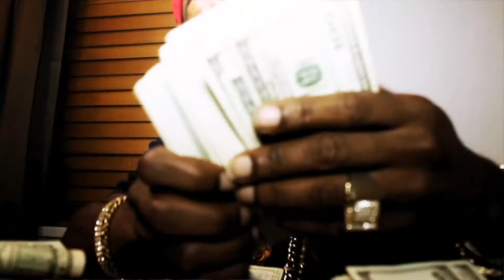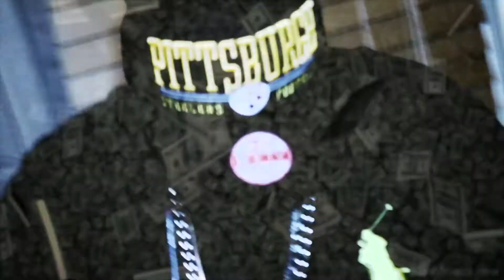COUNTIN' $ (OFFICIAL VIDEO) BY JP Mr 724 & NEPTUNE (BANKRUPT MILLIONAIRE)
BANKRUPT MILLIONAIRE ENTERTAINMENT PRESENTS THE SECOND SINGLE "COUNTIN' $" OFF OF THE V2 MIXTAPE.  THIS TIME FEATURING J-P & NEPTUNE WITH PRODUCTION BY LOVE'LE MUSIQ.
BANKRUPT MILLIONAIRE V2 AVAILABLE NOW
NEPTUNE - NEPOTISM AVAILABLE NOW!
VIDEO SHOT BY: MONTE WULF & DROOP HARRIS
VIDEO EDITED BY: SPACEYVIZION